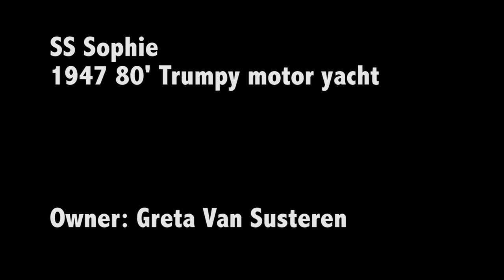S.S. Sophie, 80' Trumpy Yacht, docked at Maximo Marina during the winter, St Petersburg, Florida